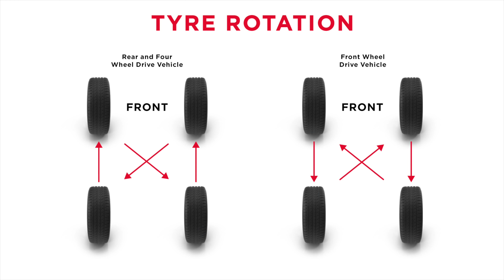How to increase tyre life | When to change tyre | tyre rotation | alignment | Tyre thread indicator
How to increase Tyre life
when to change tyre
importance of psi in tyre
importance to tyre rotation
importance of alignment
and how to detect if your wheel is misaligned

- proper air pressure
- avoid hard braking and sudden acceleration
- tyre tread indicator
- Tyre Rotation
- alignment